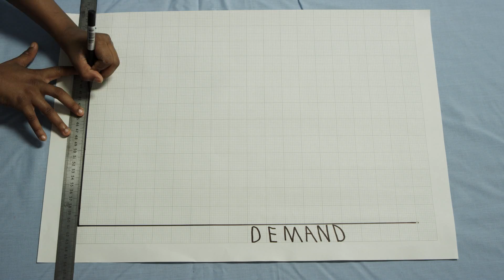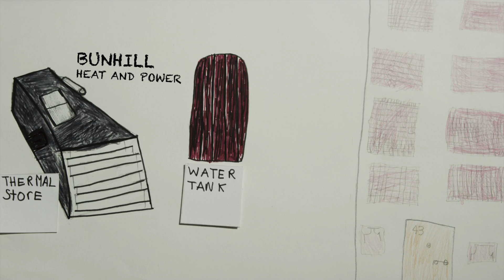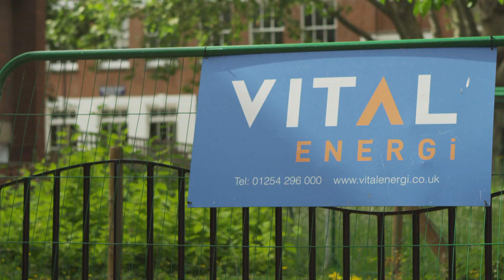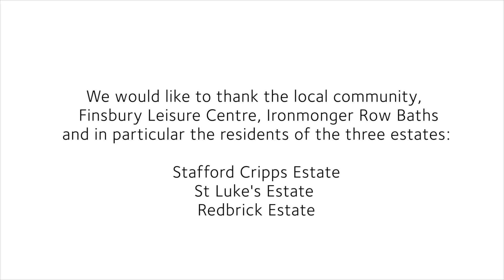Bunhill Energy Centre (longer version)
Bunhill Energy Centre is connected to a district wide heat network in Islington, London, which provides cheaper, greener heat to homes on several estates and buildings in the borough. In the same way that we use heat from a car engine to keep us warm when driving, the energy centre uses the heat created from producing electricity to help heat buildings and provide hot water. Unlike normal electricity production that wastes up to two thirds of the fuel used to make it, Bunhill Heat and Power uses the otherwise wasted heat to heat 700 homes, Ironmonger Row Baths and Finsbury Leisure Centre and therefore it is more efficient, cheaper and greener.